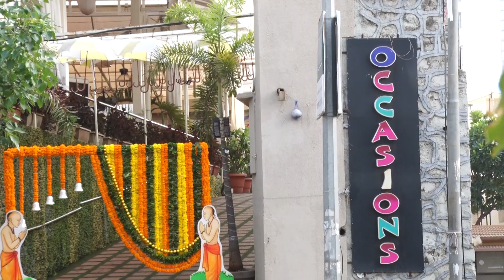Thread Ceremony - Kiaan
(Sanskrit: उपनयन upanayana-) is one of the traditional saṃskāras (rites of passage) that marked the acceptance of a student by a guru (teacher) and an individual's entrance to a school in Hinduism. The tradition is widely discussed in ancient Sanskrit texts of India and varies regionally. The sacred thread (yagyopavita or janeu) is received by the boy during this ceremony, that he continues wearing across his chest thereafter.